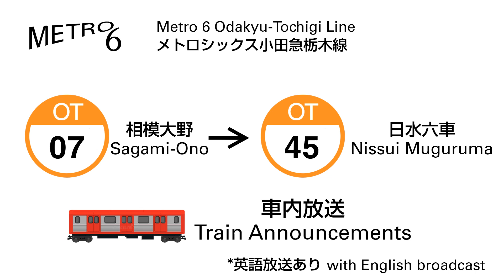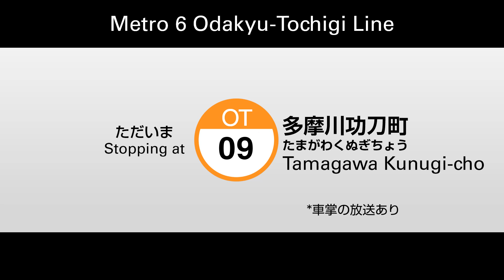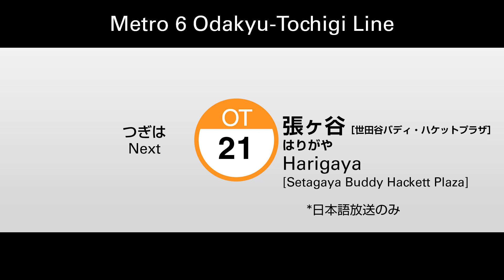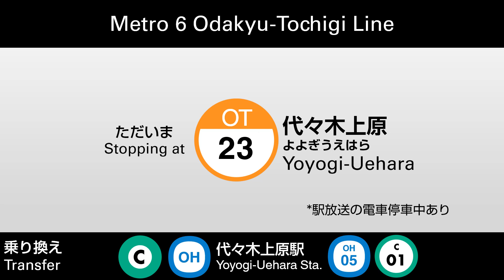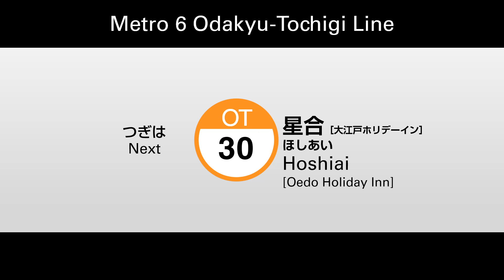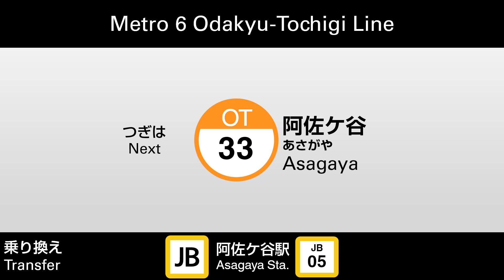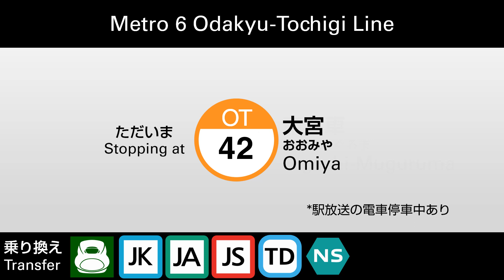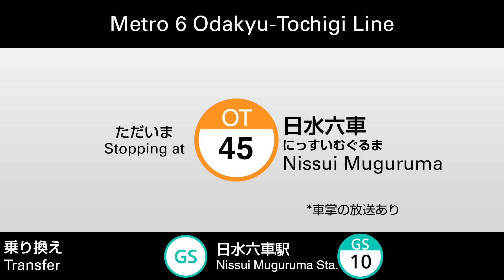(Fictional Railway) Metro 6 Odakyu-Tochigi Line Train Announcements (w/ English broadcast)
Influenced by @riva_channel , made in PowerPoint 2021.

The Odakyu-Tochigi Line (小田急栃木線), also known as Metro 6 Odakyu-Tochigi Line, is a line operated by fictional private railway Metro 6 (or Metro Six) (also known as Hattori Subway Transit Authority; 服部地下鉄交通管理局). It passes through the Odakyu Odawara Line (from Isehara to Shinjuku), some including the Tokyu Toyoko Line (from Naka-Meguro to Shibuya), the Toei Oedo Line (Tochomae only), the Tokyo Metro Tozai Line (Ochiai and Nakano), and various JR East lines such as the Chuo-Sobu Line (Asagaya to Ueno) and the Keihin-Tohoku Line (Urawa and Omiya).

Odakyu Isehara (小田急伊勢原) is the nothern terminus, and Nissui Muguruma (日水六車) is the southern terminus of this line. *Nissui Muguruma connects both the Odakyu-Tochigi Line (小田急栃木線) and the Gunma-Saitama Line (群馬埼玉線), since they are both operated by Metro Six.

Most local trains terminate at Nissui Muguruma (日水六車), and depart at Shinjuku or Atsugi. Some Semi-Express (準急) trains depart at Odakyu Isehara (小田急伊勢原) and terminate at Nissui Muguruma. This also applies to the Express (急行), the Limited Express (特急), and the Commuter Rapid (通勤快速) trains.

The automated train announcements are made by VoiceVox, a Japanese text-to-speech software operated by Windows computers.

*The Japanese train announcements are done by Ritsu Namine, an UTAU vocal synthesizer who recently merged in to DeepVocal and TALQu, and since then, he made its way to VoiceVox.

This video only covers the train announcements from Machida (OT-08, OH-27, JH-23) to Nissui Muguruma (OH-45, GS-10), as some local trains depart at Sagami-Ono and terminate at Nissui Muguruma, then return back to Sagami-Ono, or terminate at Odakyu Isehara as a Semi-Express train.

*An English broadcast of these train announcements are included, and some Metro 6 station announcements are included for your enjoyment.

*NOTE: I've noticed that the station numbering for Naka-Meguro on the Tokyu Toyoko line is actually TY-03, not TY-02. (This number is actually for Daikan-yama) I'll fix that one up in a later date.

(Under COPPA law, this video is set to general audiences.)